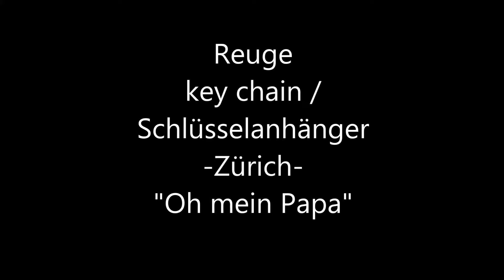Reuge key chain - Zürich - "o mein Papa"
for sale / zu verkaufen